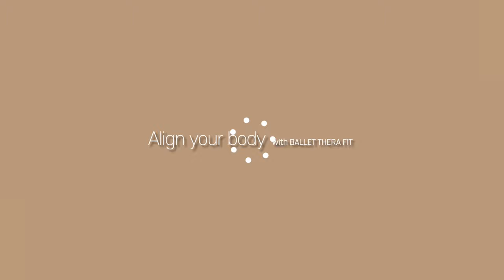쉽게 살 빼고 싶을 때는 무조건 🔥걷기🔥- 칼로리 불태우는 전신 유산소 홈트 루틴(층간소음X)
00:00 인트로
0:13 본 운동
11:29 Workout Complete

오늘은 쉽게 살 빼고 싶을 때 하기 좋은 11분 걷기 루틴입니다.